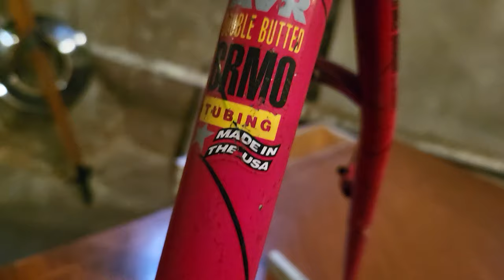Part 1 Tommy räumt auf Diamond Back Rahmen for free an Abholer zu verschenken